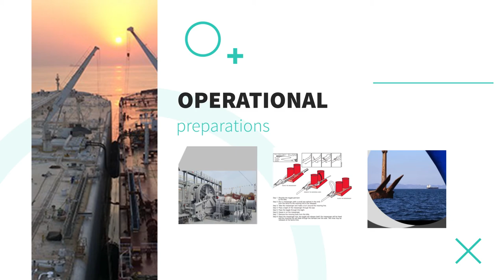CBT - Ship to Ship Operation | Trailer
ShiptoShip (STS) is a highly critical operation. All crew involved in an STSoperation should be aware of the safe operation principals. This CBT is intended to familiarize Officers and Shipoperators with the general principles of the STS operation.